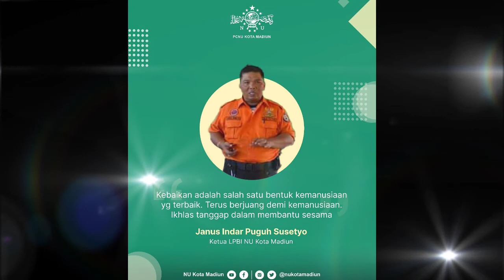Ikhlas, Khidmat & Bermanfaat - Janus Indar Puguh Susetyo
"Kebaikan adalah salah satu bentuk kemanusiaan yang terbaik. Terus berjuang demi kemanusiaan. Ikhlas tanggap dalam membantu sesama." Janus Indar Puguh Susetyo, Ketua LPBI NU Kota Madiun